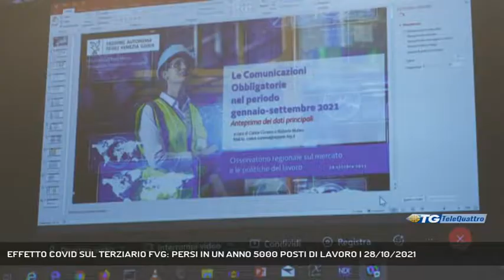EFFETTO COVID SUL TERZIARIO FVG: PERSI IN UN ANNO 5000 POSTI DI LAVORO | 28/10/2021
TG sera 28/10/2021 - TRIESTE - Effetto Covid sul terziario in regione: persi 5000 posti di lavoro in settori come commercio e turismo. Lo dice un'indagine dell'Osservatorio sull'occupazione.  || 5 mila posti di lavoro andati in fumo nel 2020 nel terziario in Friuli Venezia Giulia, il comparto maggiormente penalizzato dalla pandemia. Altri 40mila lavoratori erano stati considerati a rischio a inizio 2021, ma fortunatamente i livelli occupazionali hanno tenuto nel corso di quest’anno. Sono alcuni dei dati emersi da un’indagine sugli effetti dell’emergenza Covid in regione commissionata dagli Enti bilaterali del Terziario a Fomat Research e Ires Fvg, che insieme curano l’osservatorio congiunturale . Massiccio il ricorso agli ammortizzatori sociali in deroga nel 2020 delle imprese del terziario, soprattutto nel commercio, penalizzato dal crescente ricorso agli acquisti online da parte dei consumatori, ma anche nel turismo e in altri comparti. Secondo l’indagine, 4 imprese su 10 hanno fatto ricorso allo smart working per i dipendenti. Priorità della Regione, accompagnare le imprese e i lavoratori di questi settori nelle trasformazioni in atto nel mondo del lavpro. - Intervistati ALESSANDRO RUSSO (RICERCATORE IRES FVG), ALESSIA ROSOLEN (ASSESSORE REGIONALE LAVORO) (Servizio di Laura Buccarella) - Segui Telequattro anche sul digitale terrestre! Visita il sito